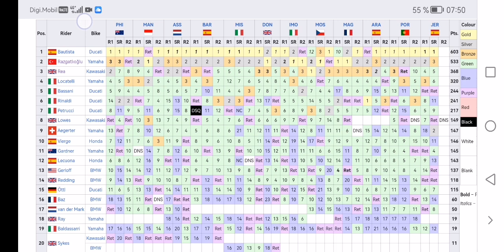WorldSBK Riders Championship 2023